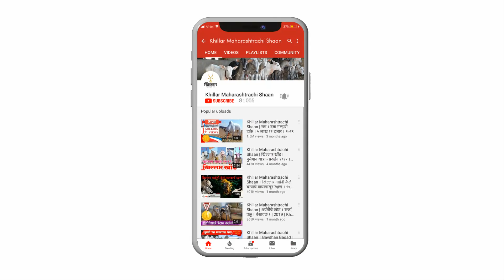Khillar Maharashtrachi Shaan | तिकोंडी, श्रीशैल दळवाई । वळू । २०२०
नमस्कार मंडळी !
खिल्लार महाराष्ट्राची शान चॅनल वर लवकरच आपण पाहणार आहोत,
महाराष्ट्रात व कर्नाटकात सध्या जो खिल्लार वळू सर्वात जास्त चर्चात आहे, अशा श्रीशैल दळवाई, तिकोंडी यांच्या वळू बद्दल.

या वळूची पिळदार शरीरयष्टी, दमदार छाती, भारदस्त ऊँची ,अंगावर असलेले ठिपके यामुळे बैलाचा रुबाब जरा जास्त देखणाच दिसतो, तसेच त्याची उच्च वंशावळ या वैशिष्टांमुळे. .
या वळू पासून गाई भरवण्यासाठी सर्वात जास्त खिल्लार पालक जात आहेत, या वळूची खासियत अशी आहे कि, याच्या पासून भरवलेली गाई हि साधारण/सामान्य असली तरी सर्व वासरे या राजा वळू सारखीच देखणी होत आहेत. त्यामुळे सर्वाना आपली गाय या वळू पासून भरवावी यासाठी सर्वात जास्त ओढ तिकोंडी कडे आहे.
वळूच्या कालवडी व खोंड चांगल्या किमतीला विकली जात आहेत.

अशा या जातिवंत वळू बद्दल अधिक माहिती आपण लवकरचं पाहणार आहोत